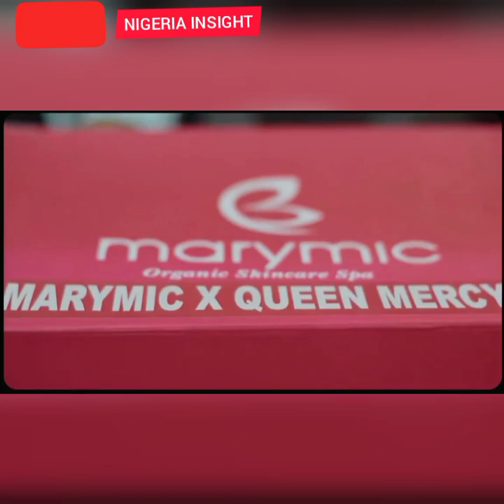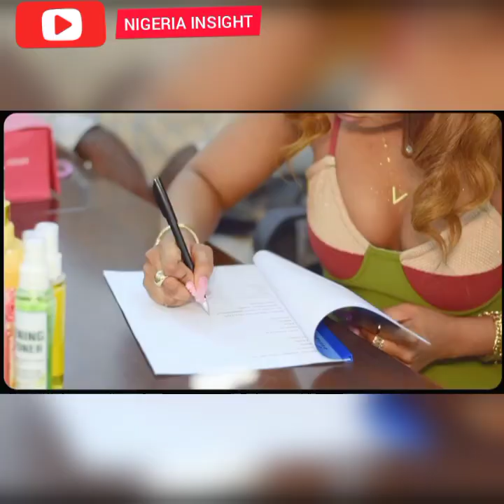Queen bags her first ever endorsement after the house | Congratulations to her and all the monarchs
PS : This is a COMMENTARY VIDEO